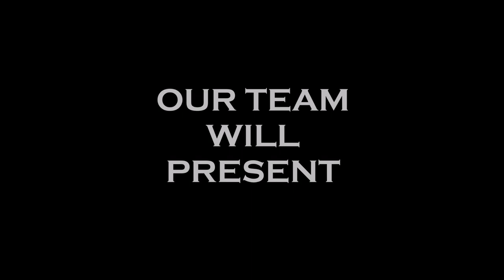SOFTBALL 2019 - 10 Specific warm ups & drills!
Assalammualaikum wbt to all my friend and lecturer :)
Our group will presented the 10 warm up exercise and 10 drills for increasing skill and technique in all position that have in softball. So lets check it out !!

Warm up exercise:
1) Jumping Squat
2) Push Up Side Plank
3) Walking Lunges
4) Lying Down Straight Leg
5) Arm Circle
6) Butt Kick
7) High Knee Step
8) Straight Leg Walking
9) Shuttle Run
10) Base Steal Run

Technical drill:
1) Forehand with Long Throw drill
2) Charge Ball drills
3) High Throw with Throwing Base drill
4) Ground Ball drill
5) High Pitch Throwing drill
6) Short Pitching Ball drill
7) Toss Ball drill
8) Outfield Flying Ball drill
9) Triangles drill
10) Jump Up drill

I hope you guys can learn something in our video :) Enjoyyyyy !